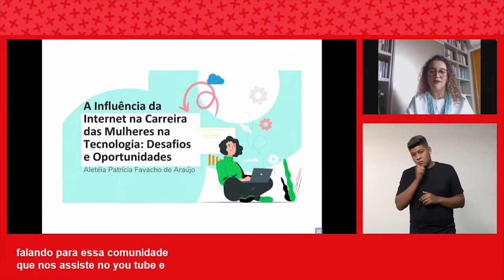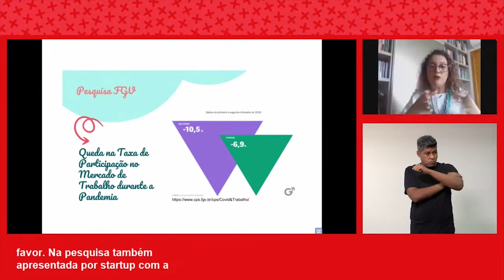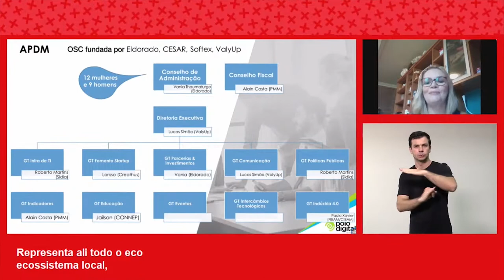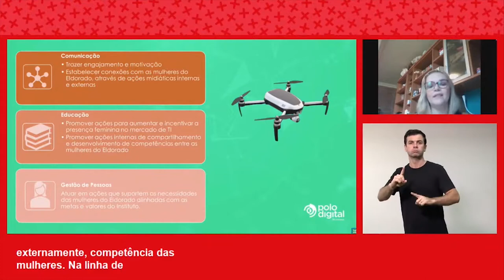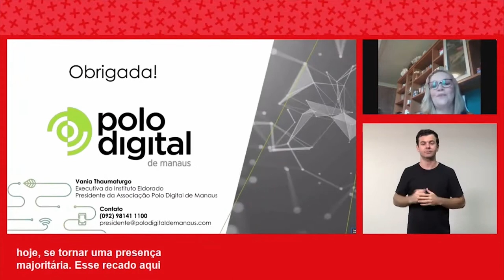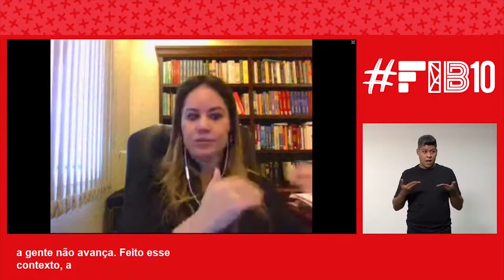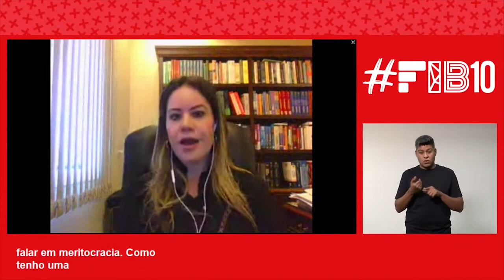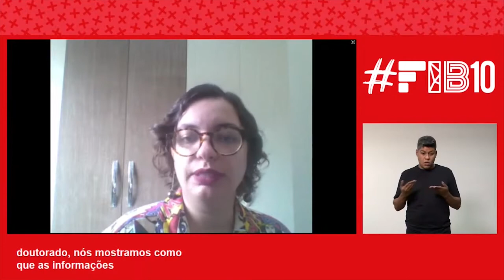[FIB10] A Influência da Internet na Carreira das Mulheres na Tecnologia: Desafios e Oportunidades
Workshop "A Influência da Internet na Carreira das Mulheres na Tecnologia: Desafios e Oportunidades", promovido no 10º Fórum da Internet no Brasil. O evento foi realizado pelo CGI.br e NIC.br de 21 a 25 de setembro de 2020, em formato on-line.

Integrantes:
- Aletéia Araújo – Meninas.comp/UnB
- Karen Ribeiro - UFMT
- Karin Breitman – Rio Tinto
- Luciana Frigo - Programa Meninas Digitais
- Ludmila Reis - Ministério Público do Trabalho
- Vania Thaumaturgo - Polo Digital de Manaus